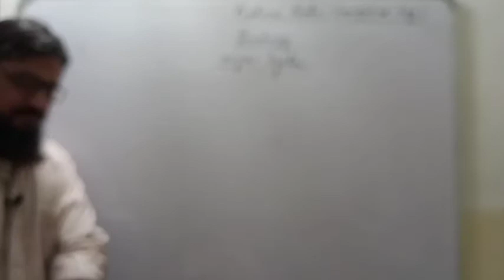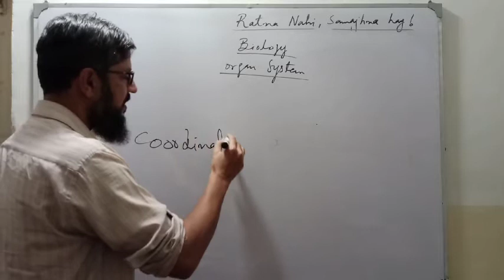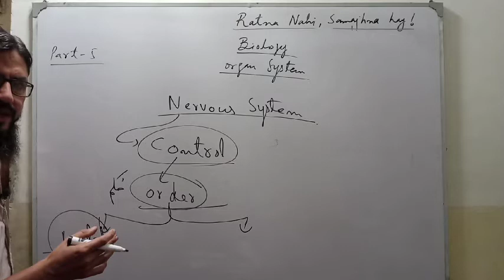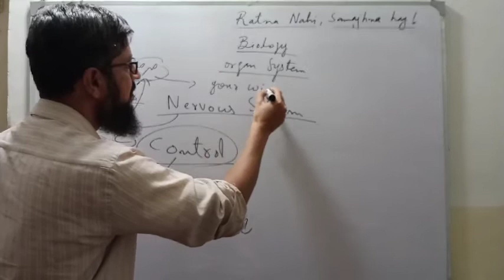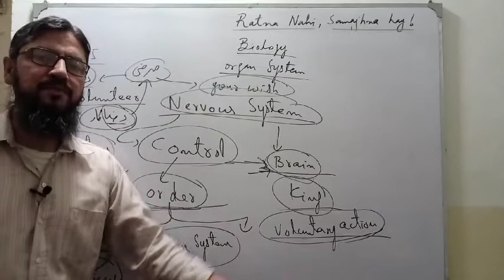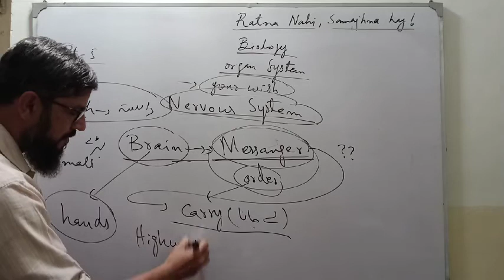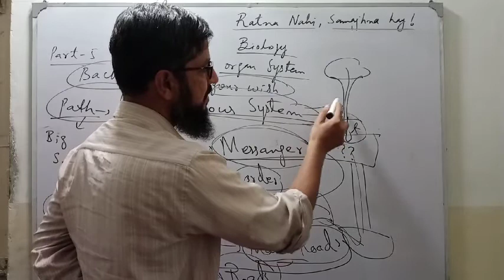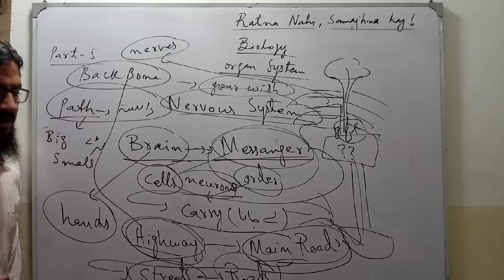BASICS OF BIO-PART 5-IX-X-SINDH TEXT BOOK BOARD